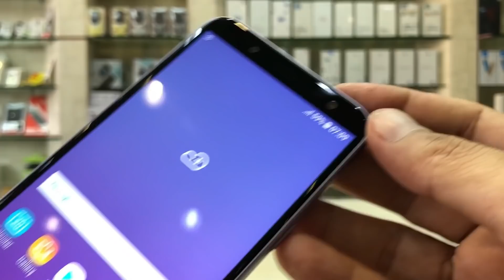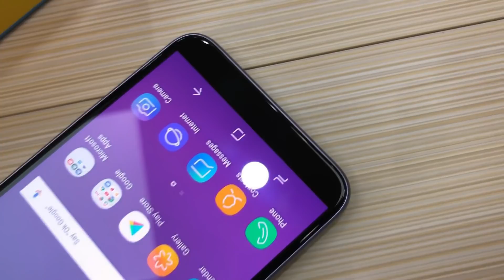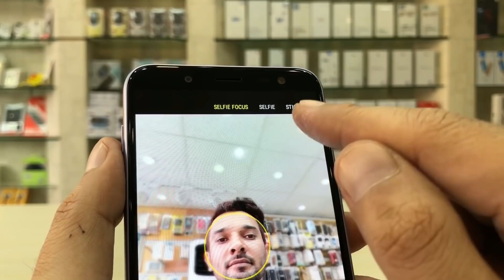SAMSUNG GALAXY J6 2018 LAVENDER